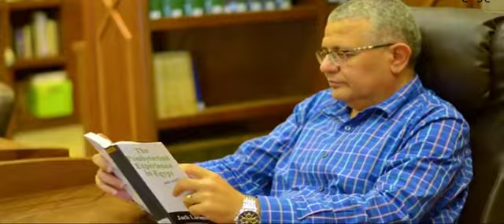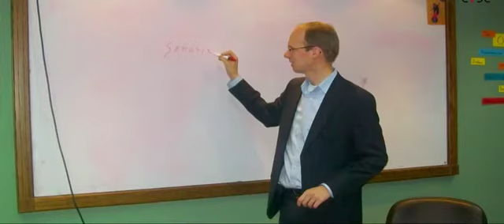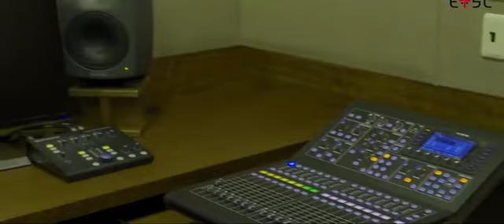فيديو حفل شكر لأجل خدمة د ق عاطف مهني عميد الكلية السابق وتسليم د ق هاني حنا عمادة الكلية